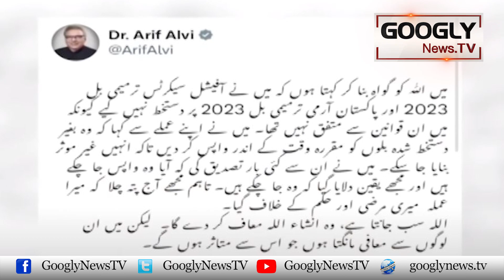President Alvi Kei Justice Qazi Faez Isa Kai Khilaf Aik Aur Sazish Bai Niqab : Javed Ch| Googly News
President Arif Alvi Kei Justice Qazi Faez Isa Kai Khilaf Aik Aur Sazish Bai Niqab : Javed Ch